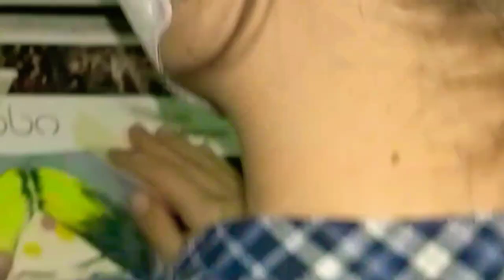Painting BillieEilish(─.─||）messy WIP (AniYoongi)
Sorry if this video is all over the place (・–・;)ゞ love ya(●´⌓`●)